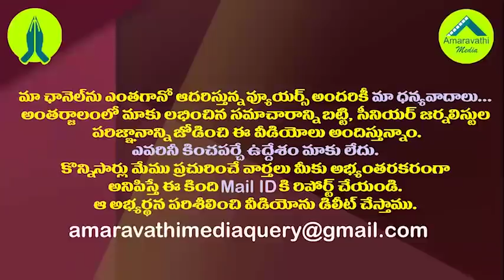ఎంపీ రఘురామకు షాక్..బెయిల్ వచ్చినా విడుదల మరింత ఆలస్యం.రీజన్ ఇదే||MP raghu rama release late